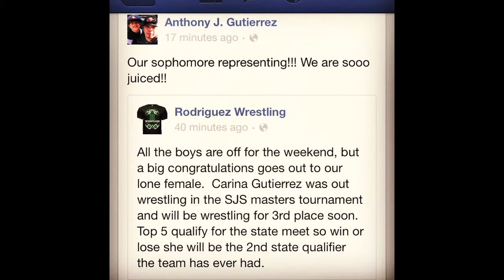Carina's Sophomore Highlight Reel - 2012-13 RHS Wrestling Season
Highlight reel of our sophomore wrestler through the season
Carina Alexys Gutierrez
Rodriguez High School 2012-13
Fairfield, CA